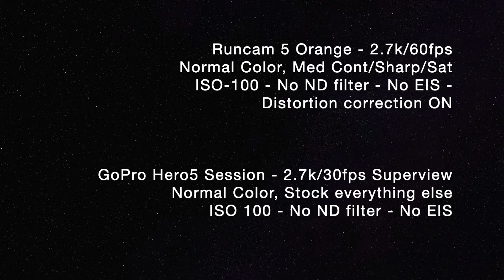Runcam 5 Orange vs GoPro Session Hero5 - IFlight Nazgul5/Cidora scratch build - Freestyle FPV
I've been wanting to make a Runcam 5 Orange vs GoPro Session Hero5 since I got the Runcam.  The videos I got before didn't cut the mustard, so I went out again today to do some flying.  I used the opportunity do some vs filming for this video.  I got the snow shots a few days ago.  It go SUPER cold for like 48 hrs. Then it was freaking awesome today!!

I hope this helps to get a better idea of what you are getting with the Runcam 5 Orange.  In terms of image/color/sound/etc.  the Session wins-all in my opinion.  The only thing the Session looses on is the price, weight and availability.  The price of the Runcam 5 Orange being only ~$100, it's available and only like 56g... kinda makes up for a lot of the not-as-good-as-the-session parts. If I broke/lost my session and couldn't get a replacement... I would have no issue going with the Orange.  Or if I'm in a spot where I may loose or break my session... I will probably opt to use the Orange instead.  You can get perfectly useable footage with this camera.. it's just not quite as good as the session... but only by a little bit.  The sound though... damn the orange sound sucks ball sack!!  HA!!

If you have questions, ask and I'll see if I can get you an answer.

Song: Afterlift - Moby